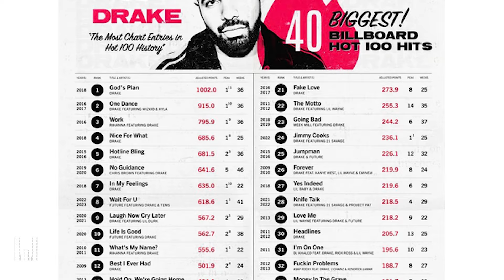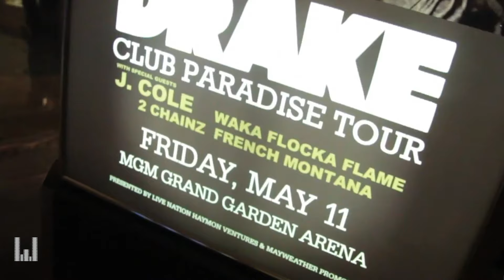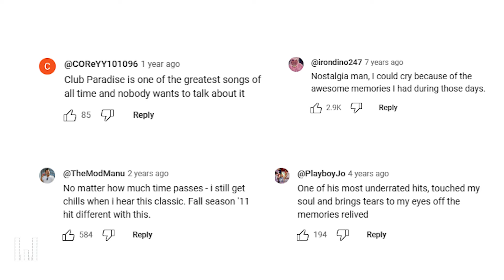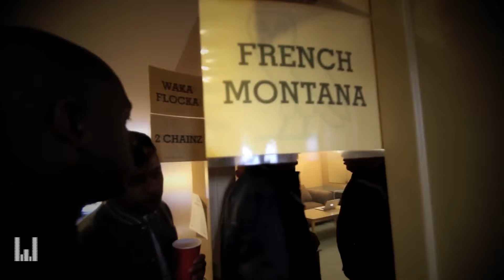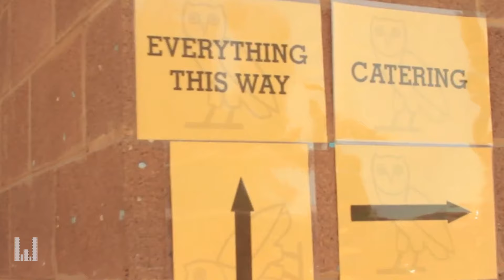Club Paradise: How Drake's Tour Influenced The Future Of Hip-Hop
Drake has released countless classic tracks since his time in the Hip-Hop game, but one that is less talked about is Club Paradise. Released in 2011 before the infamous Take Care album, the inspiration behind the song would be a local gentleman's club in his hometown of Toronto. Not only would Club Paradise become a classic from Drake's catalog, it would also inspire the name of his most important tour, one in which he would go against the grain by bringing on upcoming rappers such as Kendrick Lamar and ASAP Rocky, to expose them to a new audience.

Produced and Edited by: Jason Boothe
Narrated By: Sav-B
Drone Operator: Matthew Pompey
Music Prod By: Vory
Music Prod By: MK Beats
Music Prod By: Maldon x Prodpizzle